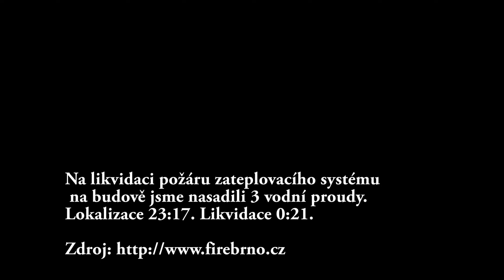Výjezd JSDH Černá Hora 24. 2. 2021 - Požár nízké budovy Spešov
Dokumentační sestřih výjezdu JSDH Černá Hora na požár nízké budovy ve Spešově.
PS: Časy u kamer jsou nepřesné